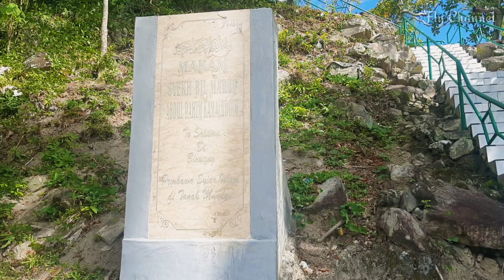Wisata Religi Makam Tosalama' di Binuang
Pembawa Islam Pertama di Mandar sekitar abad ke 16, Syeh Bil ma'ruf atau Syeh Abdul Rahim Kamaluddin dan lebih dikenal oleh masyarakat Tosalama' di Pulau Tosalama' binuang Polewali Mandar..  Adalah WALIULLAH yang Mempunyai banyak KAROMA sehingga Mampu mengislamkan Tanah Mandar.
Makam Tosalama ini Selain Situs Yang Religius yg kerap kali di kunjungi untuk berziarah dengan berbagai Niat ataupun menunaikan Nazar dan sebagainya, juga termasuk destinasi wisata umum sebagai kebanggaan Polewali Mandar karena terkadang juga di kunjungi Turis mancanegara..